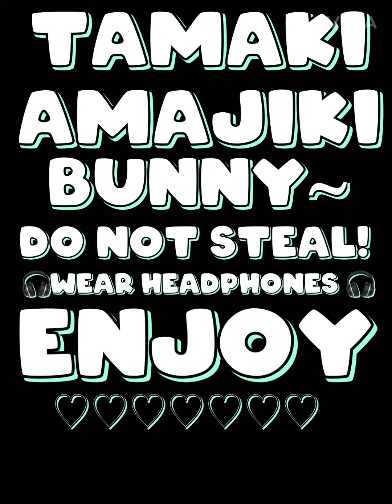тαмαкι αмʝιкι || 🎧WEAR HEADPHONES🎧 || bunny~